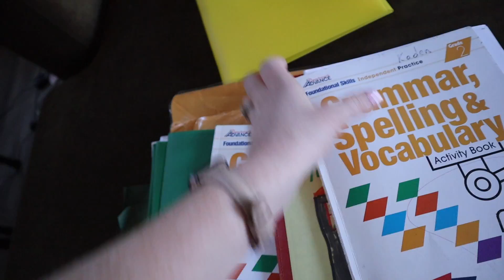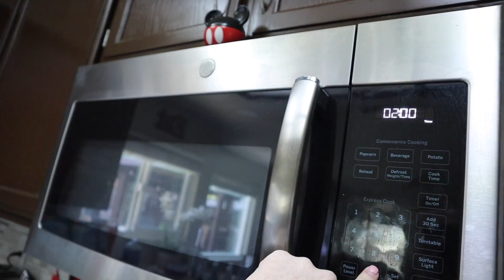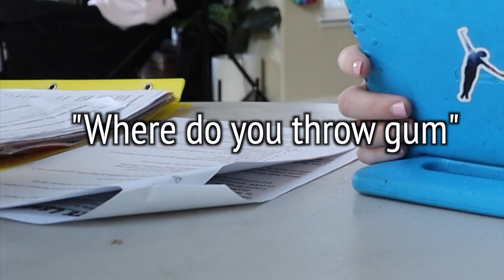Day 1 of Quarantine - HOMESCHOOL w/ 5 KIDS!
Day 1 of homeschooling our 5 kids. Show your support for my channel by taking advantage of this great offer from KiwiCo. Viewers of my show can try their first month of KiwiCo ($19.95 value) for FREE -- head to check it out.

Let me know you enjoyed this video by giving it a thumbs up & commenting on my last instagram post

♡♡♡♡♡♡♡♡SOCIAL MEDIA♡♡♡♡♡♡♡♡

JesssFam
3430 Tully Rd., Suite 20 #446